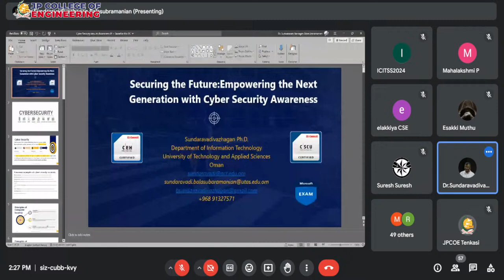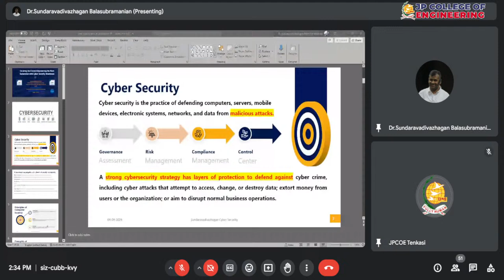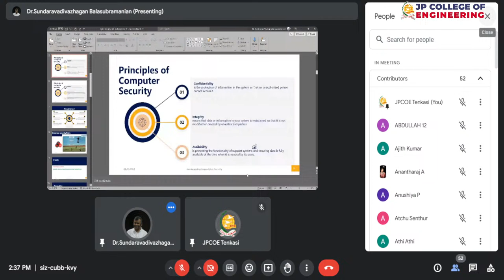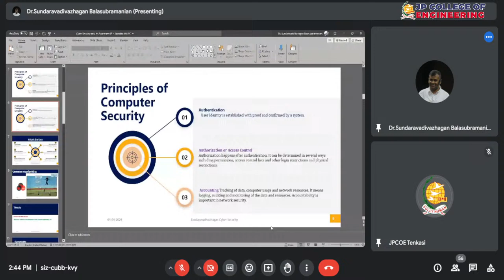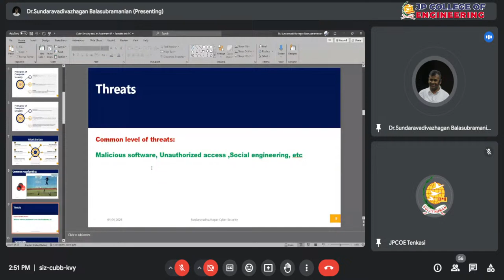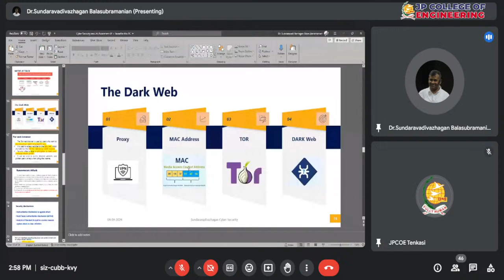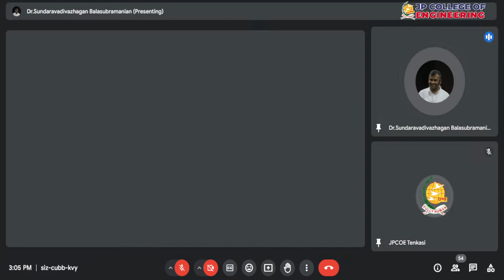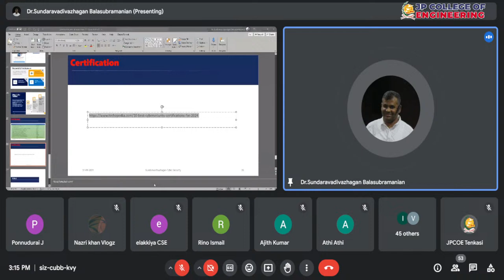International Conference on Information Technologies & Smart Systems (ICITSS) 2024 - Day 2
JP COLLEGE OF ENGINEERING
AYIKUDI
TENKASI